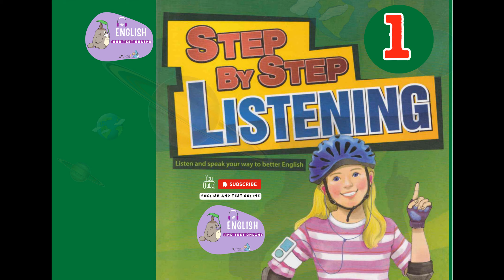Step by Step Listening 1 Track 1